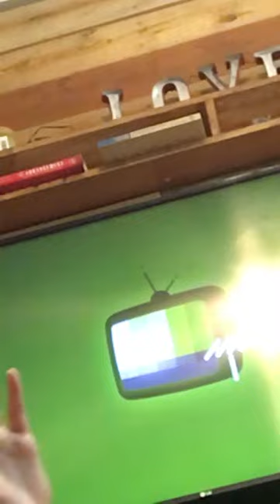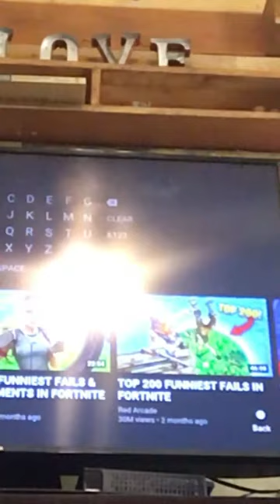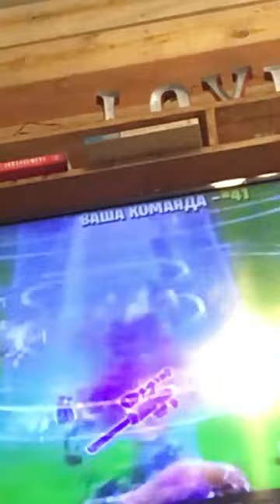A new video is here